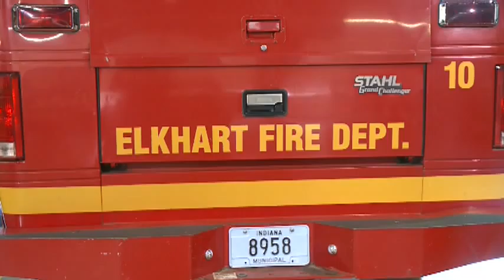11P ELK FIRE FOLLOW PKG.mpg